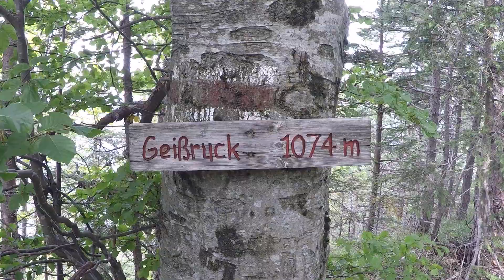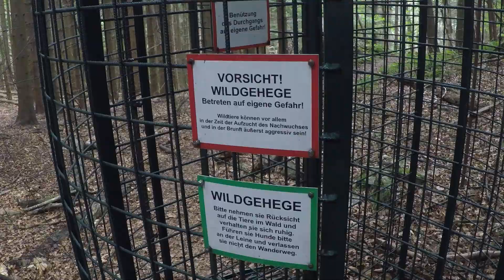Geißruck und Gaisstein, 2021-09-07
Dieses Video besteht aus clips, die ich bei zwei Wanderungen im Gaisstein-Gebiet aufgenommen habe.

Bei der ersten Wanderung fand ich auf der Himmelreith-Alm den Eingang zum Gaisstein nicht, weil ich es nicht für möglich gehalten hatte, dass dieser Anstieg unmarkiert ist. Bei der zweiten Wanderung habe ich mich über Forstwege und den Geißruck von Westen her genähert. Da ich mittlerweile herausgefunden hatte, dass es da keine Markierung gibt, habe ich den Eingang zum Gaisstein diesmal gefunden. Ich habe das im Video festgehalten, siehe 7:04.

Erwartet nicht, dass ihr alle Bilder in diesem Video seht, wenn ihr auf den Gaisstein wandert. Ich mache oft große und weglose Abstecher, um die Landschaft gut ins Bild zu bekommen.

Auf den Gaisstein geht man normalerweise von Furth an der Triesting aus. Man kann aber auch weiter in das Tal fahren und über den Staff-Graben und das Kieneck anreisen, das ist allerdings eine große Tour. Wer es sich traut kann so wie ich mit Kompass und Karte über Forstwege navigieren und so Kilometer einsparen.

Geißruck versus Gaisstein - wer hat sich diese Rechtschreibung einfallen lassen? Ich denke es geht doch in beiden Fällen um Ziegen?